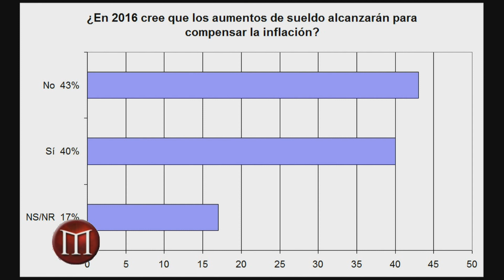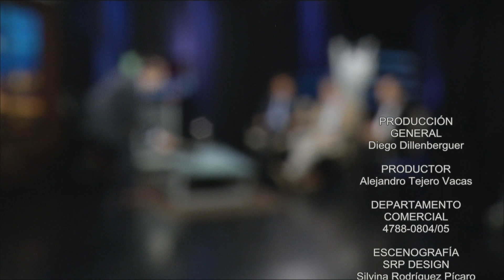¿Llegó la hora de que Macri muestre contundentemente la herencia K?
La Hora de Maquiavelo diciembre 27 015
Las primeras encuestas favorecen al gobierno de Mauricio Macri en su arranque. ¿Conviene explicitar mejor el desastre que recibió de Cristina Kirchner y lanzar un ajuste duro o es mejor seguir acumulando capital político aun a riesgo de necesitar un ajuste más adelante?
Diego Dillenberger entrevista al analista peronista Humberto Toledo, el diplomático y experto en comunicación política Gustavo Martínez Pandiani y al encuestador y analista político Orlando D'Adamo, con una nueva encuesta de la Universidad de Belgrano: las favorables expectativas que genera 2016 con el gobierno de Macri.